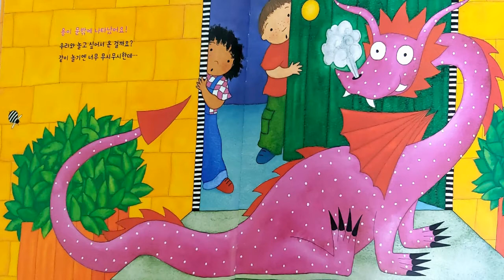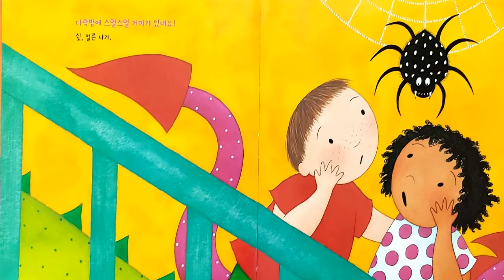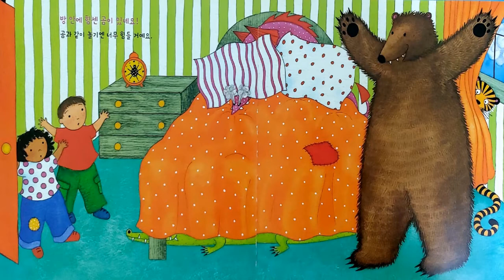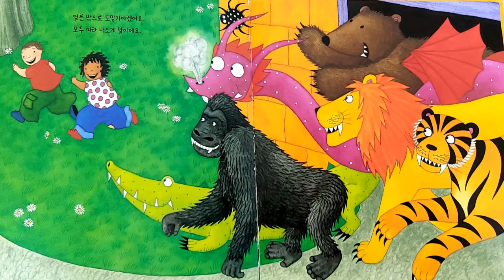[그림책 동화] "용이 문 밖에 나타났어요" 추천동화 / 유익한동화 / 인기동화 / 재미있는 동화 / 엄마표 동화구연 / 목소리 연습